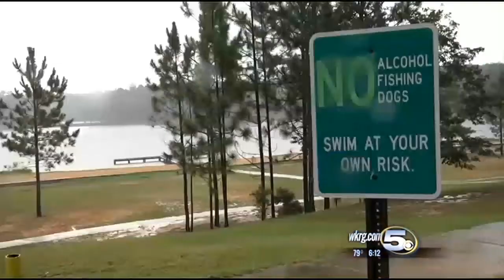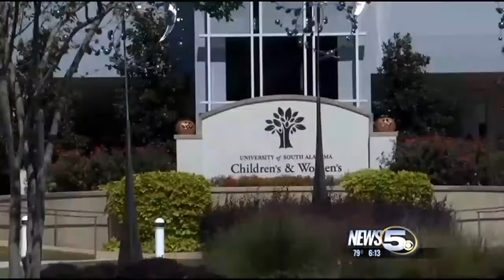Family of Alexis Abraham Pleads for Help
The family of a 5-year-old who nearly drowned at Mill Creek Municipal park in Citronelle early this Summer is asking for your help.